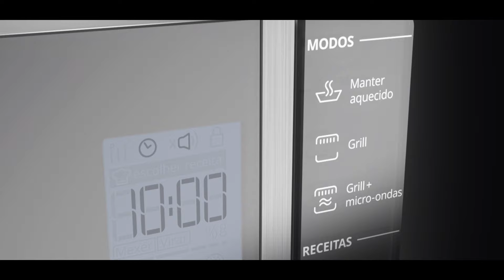Micro-ondas Brastemp 32 Litros com Grill - BMG45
Experimente a performance em cada detalhe. Os micro-ondas Brastemp 32L com Grill trazem novas possibilidades à sua cozinha. O Painel Integrado com Display LCD adiciona modernidade e sofisticação. Já a função Manter Aquecido garante que seus pratos estejam na temperatura ideal no momento de servir. E para finalizar de forma impecável, a combinação Grill + Micro-ondas permite cozinhar e dourar os alimentos com uma única função.